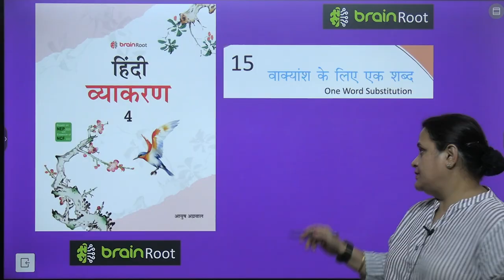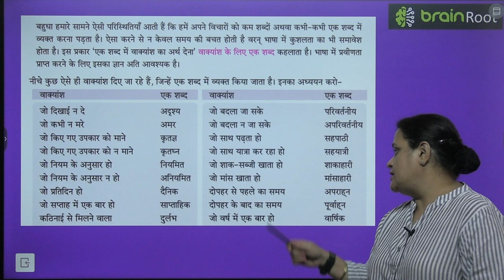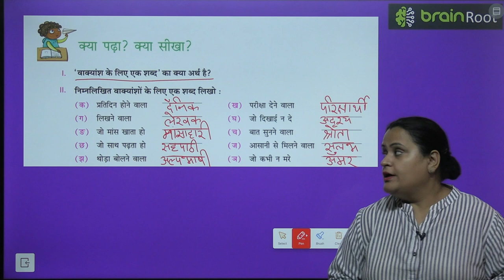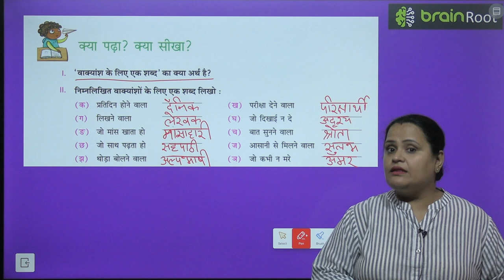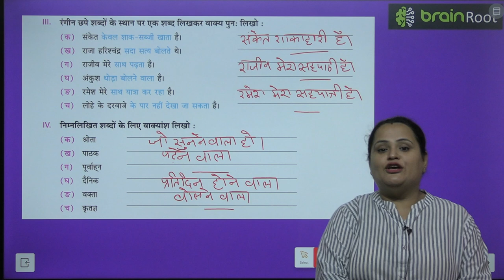BRAIN ROOT VYAKRAN CLASS 4 CHAPTER 15 VAKYANSH KE LIE EK SHABD